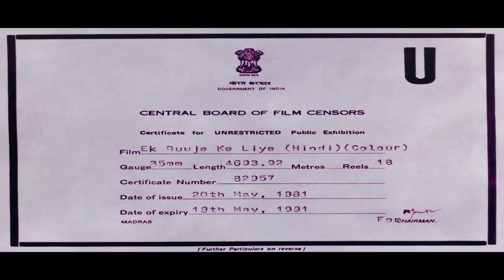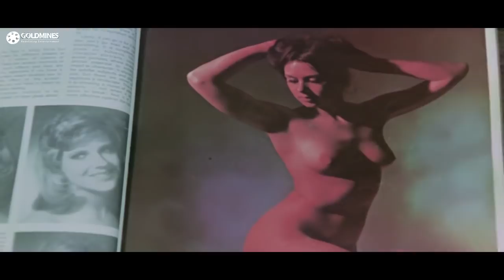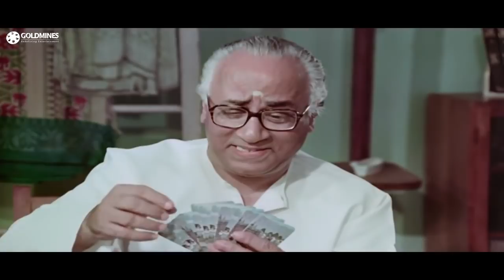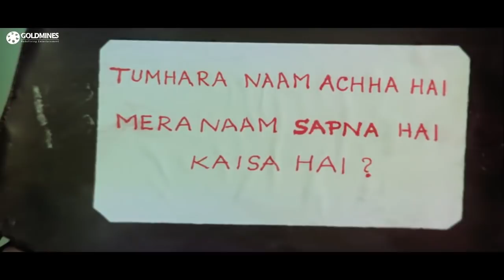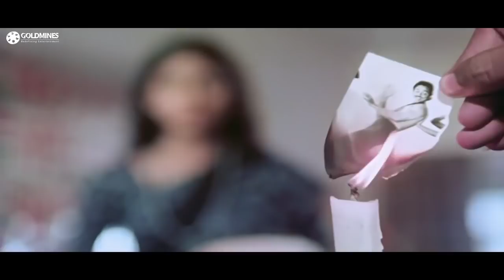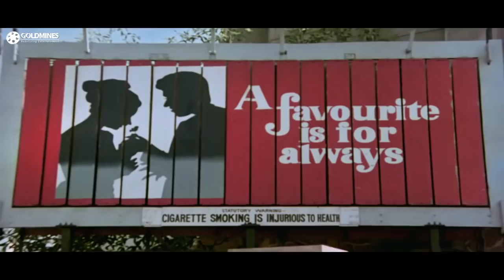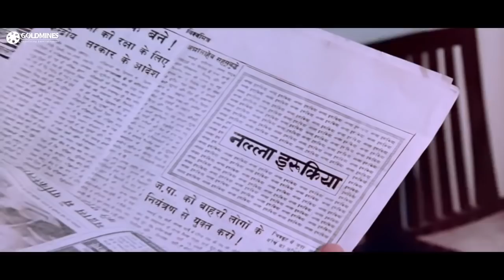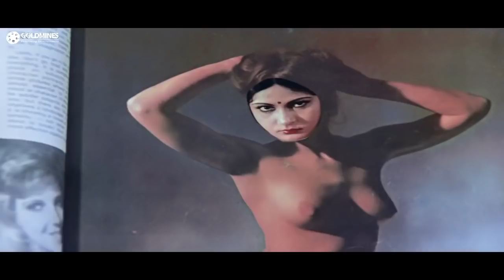कमल हस्सान और रति अग्निहोत्री की सुपरहिट हिंदी मूवी एक दूजे के लिए | १९८१ की बेस्ट फिल्म